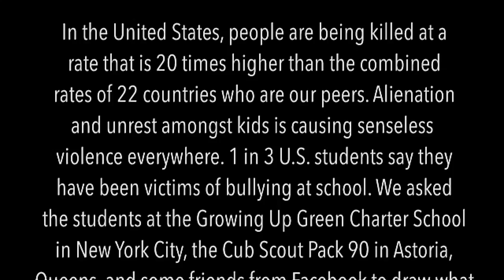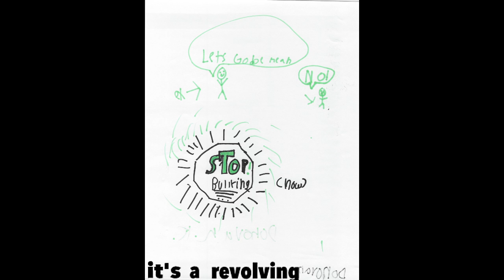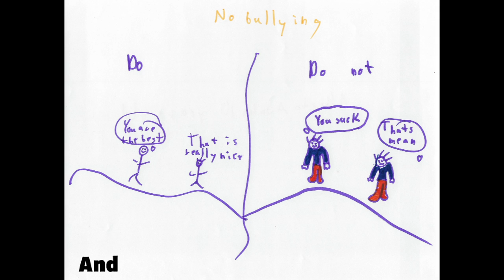Hollis Brown - 3 Shots (Official Lyric Video)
Follow Hollis Brown!

This is our official lyric video for 3 Shots.

In America, people are being killed at a rate that is twenty times higher than the combined rates of 22 countries that are our peers. Alienation and unrest among kids is causing senseless violence everywhere. 1 in 3 U.S. students say they have been victims of bullying at school. We asked the students at the Growing Up Green Charter School in New York City and the Cub Scouts Pack 90 in Astoria Queens, along with friends from Facebook to draw what they thought of when they heard the word bullying. This is their artwork.

From a child's eyes everything is honest...

LYRICS:
Oh this city
What's it doing to me?
You hear something different everyday
There was a little one
He got caught in the sun
Surveys about guns on channel 1
Everyone knows
That 3 shots on the boulevard
And who will be the next one that they name?
Oh if nobody cares
I guess we’re all gonna hear the story,

Oh little one
You got bullied at school
Those warning signs of constant cruel
It's everywhere
It's not rich or poor
It's not black or white, it's a revolving door

Oh, and everyone knows
Oh and if nobody cares
That 3 shots on your boulevard

3 SHOTS
Written By: Mike Montail, Jonathan Bonilla